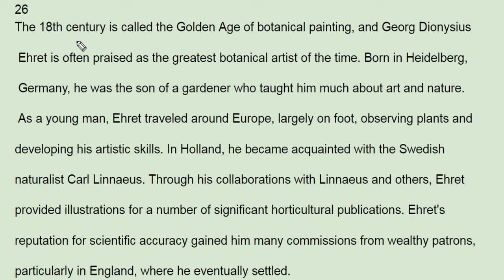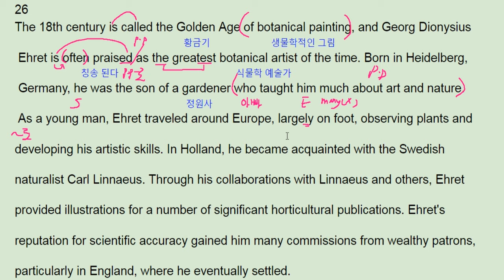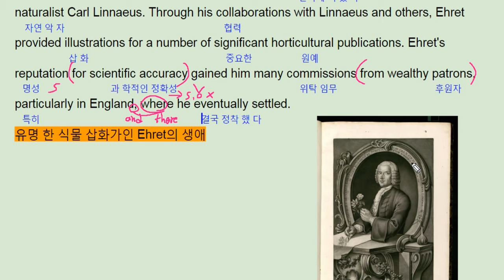수능직방 reading 기본편 26번 - 번개콩